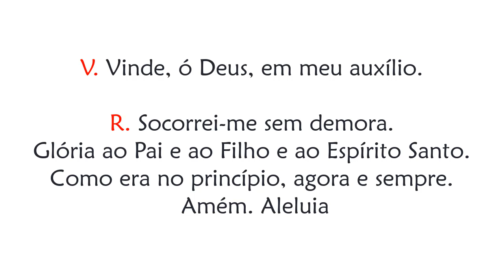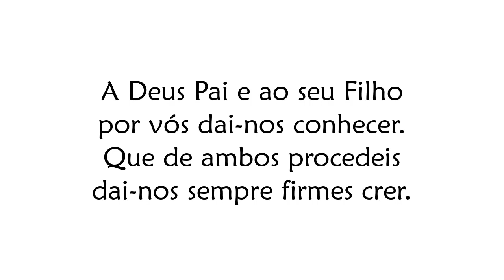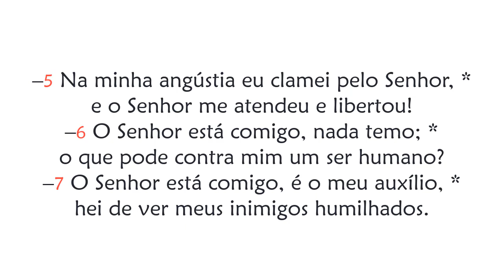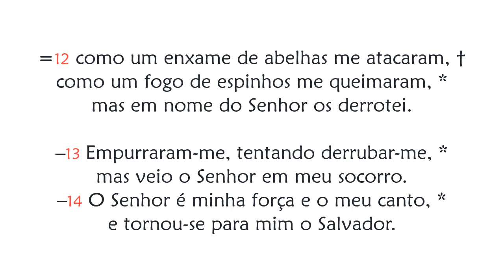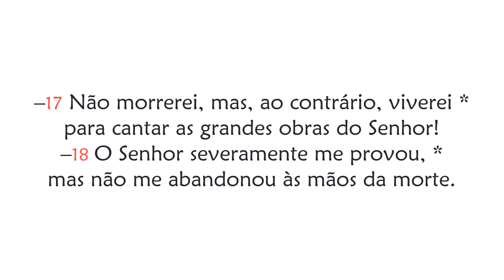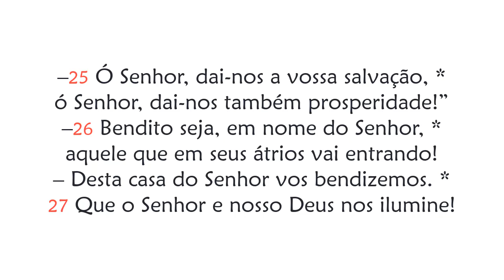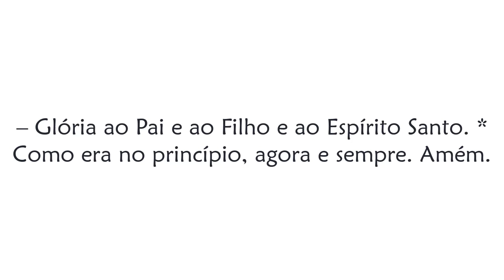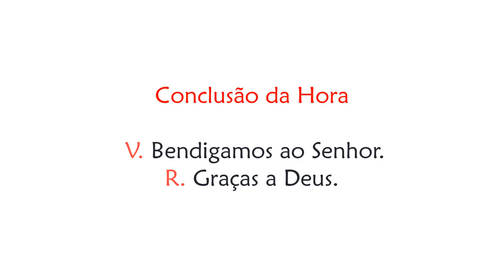Hora Terça da Sagrada Família